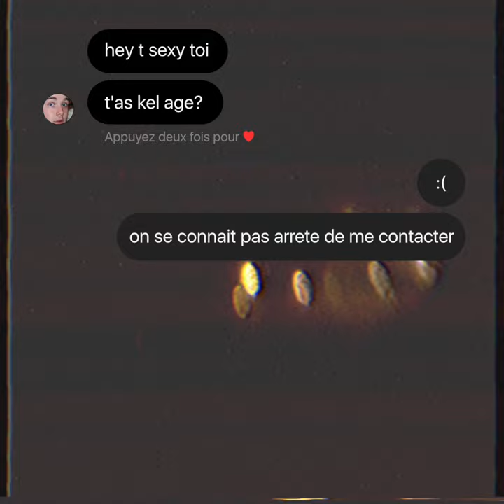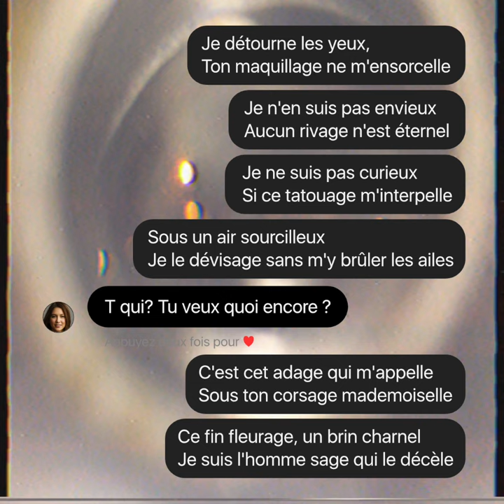HARCELEURS DES LILAS 『mnsc 📼』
HARCELEURS DES LILAS

Sans prendre ombrage dis-moi ma belle
Quel est ton âge sous ce Rimmel ?
Des nuages passent haut dans le ciel
Hâlent ton visage couleur de miel

Comme un présage, tes yeux gazelle
Chantent l’orage, strient d’étincelles
Ce voisinage de ménestrels
Dont les hommages n’apaisent ton fiel

Je détourne les yeux, ton maquillage ne m’ensorcelle,
Je n’en suis pas envieux, aucun rivage n’est éternel
Je ne suis pas curieux, si ce tatouage m’interpelle,
Sous un air sourcilleux, je le dévisage sans m’y brûler les ailes

C’est cet adage qui m’appelle
Sous ton corsage mademoiselle
Ce fin fleurage un brin charnel
Je suis l’homme sage qui le décèle

📼 Les minuscules d'Opuscules, ce sont de minuscules chansons LoFi !